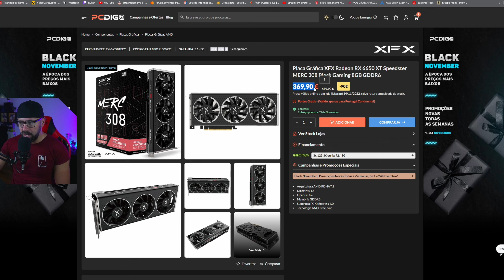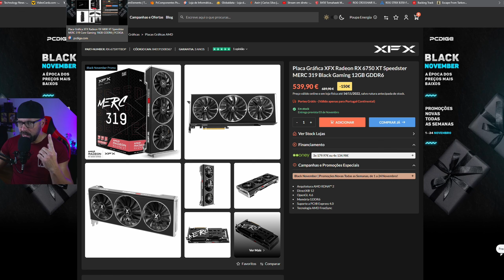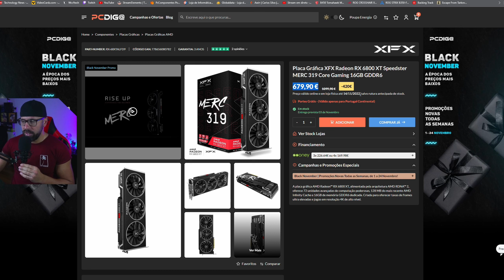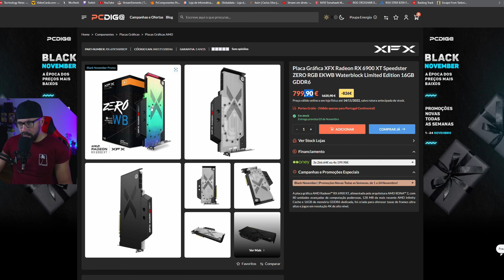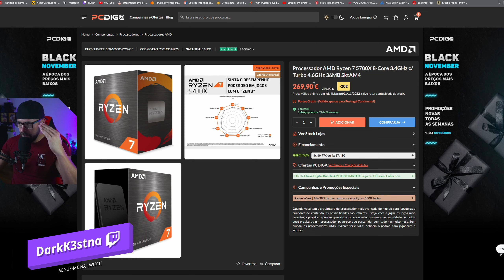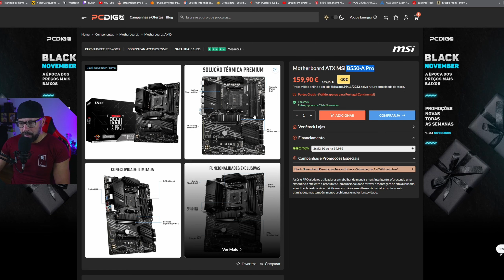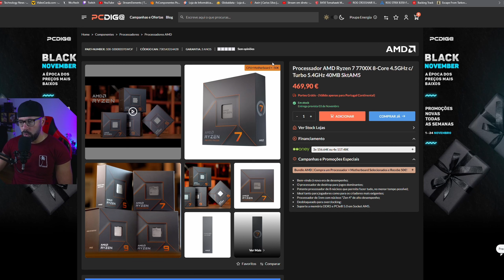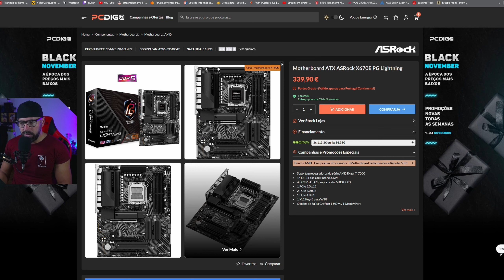COMPRAR PC AGORA? É CAPAZ DE SER UMA BOA ALTURA! | PCDIGA BLACK NOVEMBER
Chegaram as Promoções da Black November da PCDIGA. Neste video vou mostrar algumas das promoções que me chamaram a atenção. Se estavas á espera de promos para montar o teu pc talvez seja a altura ideal.

O MEU COMPUTADOR:

- Water Cooler Fractal Design Lumen S24
- 1x SSD NVme Western Digital SN750SE 500GB (SISTEMA)
- 1x SSD KINGSTON 240GB (VIDEO RENDER)
- 2x 1TB (jogos e arquivo)
- 1x Monitor Gigabyte 27" M27Q-EEK IPS QHD 170Hz 0.5ms
- 1x Monitor ASUS VS247HR 24´´
- SONY A6000